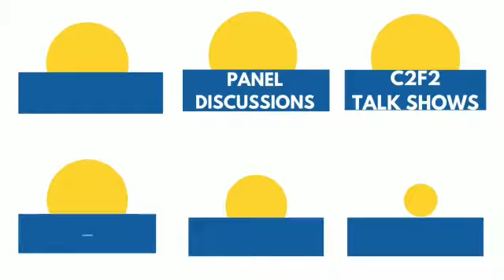C2F2 Showreel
A glimpse into the premier edition of Culture Cinema Film Festival (C2F2) organized in 2021.

Arriving soon C2F2-2nd Edition this July 15.